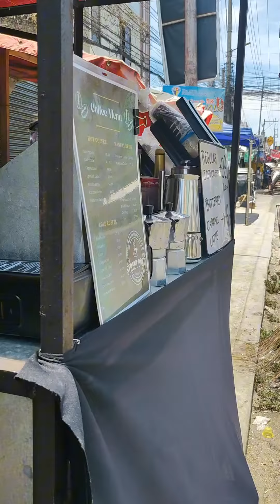Namiss nyo ko? ☺️